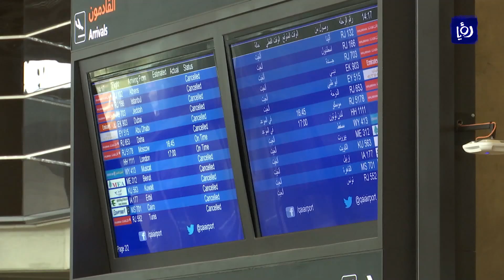وصول الدفعة الثانية من الطلبة إلى أرض الوطن - 6-5-2020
استقبلت القواتُ المسلحةُ اليوم الدفعةَ الثانية من الطلبة الأردنيين العائدين من عدةِ دولٍ إلى أرضِ الوطن.